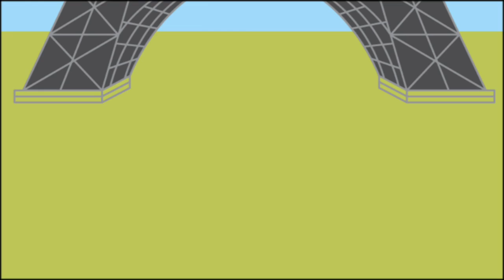❤️ Primera intro de la serie para los nuevos episodios de Reign Of Terror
Espero que les guste mucho la intro de la serie

Directed by